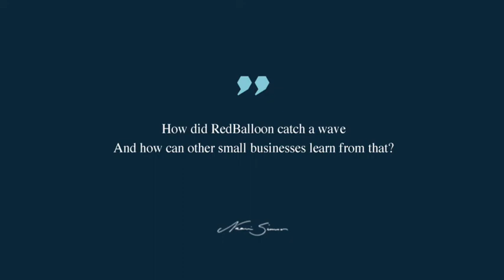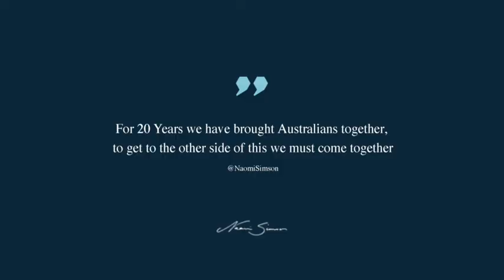How did RedBalloon catch a wave and what can SMEs learn from that?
Starting a business from home in 2001 has some lessons for people now working from home

Naomi is a passionate supporter of Australian businesses, a prolific blogger and business commentator, best-selling author and much sought-after keynote speaker. She has appeared in four seasons of the Australian Shark Tank as the redshark.

A true business influencer and leader with more than 2.8 million LinkedIn followers, Naomi is Australia’s most followed person on the business networking platform. She has authored two best-selling books Live What You Love, and Ready to Soar, and is an engaging and insightful speaker.